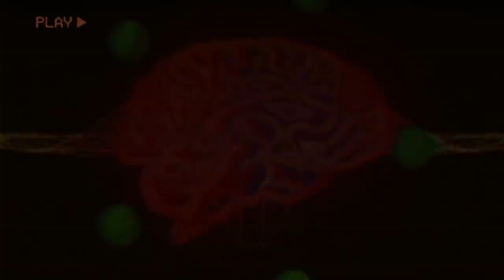THE SECRET GHOUL POWERS EXPLORED.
✘ Profile Character & Banner by:
                           Mui.

Feel free to support me in any way you want, I'll still love you regardless.